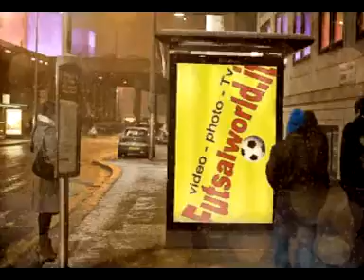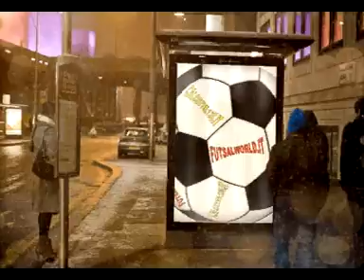29/11/12 Futsal Chiuduno - Beretta Boys . . . . . serie c2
29/11/12 Futsal Chiuduno - Beretta Boys . . . . . serie c2